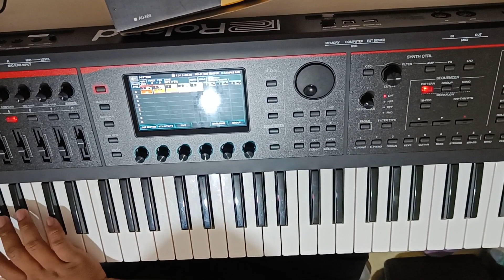WHAT YOU WON'T DO FOR LOVE - Bobby Caldwell (intro loop cover)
Timeless classics are ❤️